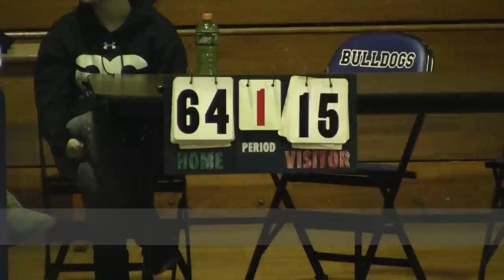wrestling - granville central at dsa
Granville Central at DSA.  DSA wins 64-15.

Timestamps:

    0:00 — 120#
/    4:00 — 126#
/    15:53 — 138#
/    16:46 — 145#
/    18:27 — 152#
/    20:30 — 160#
/    21:00 — 170#
/    23:07 — 182#
/    23:46 — 195#
/    30:09 — Final Score 64-15
/    30:15 — Greco Stance Exhibition  ||